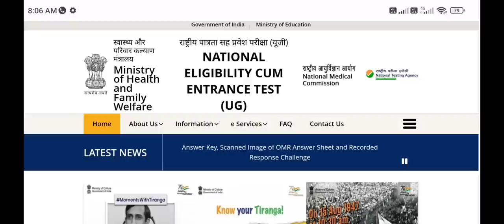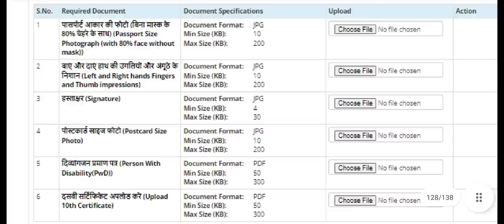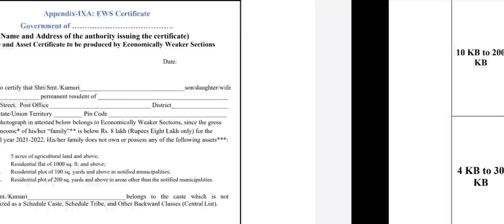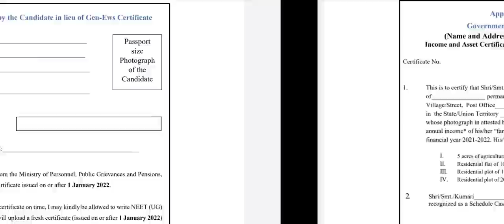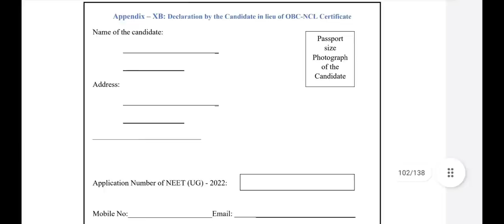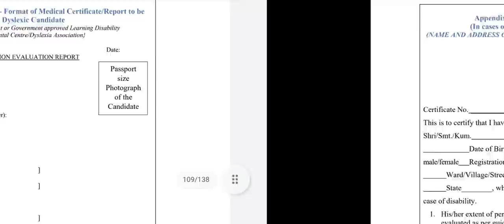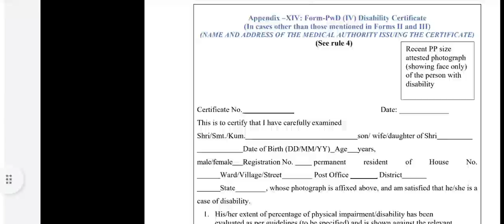NEET 2023 application form !! Required documents !! कौनसे Documents Upload करने हैं ? Validity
NEET 2023 application form !! Required documents when filling NEET 2023 application form !! Validity of category certificate !! SC, ST, OBC and EWS certificate कब के बने हुए होने चाहिए ? इन सभी के बारे में जानकारी दी है ।